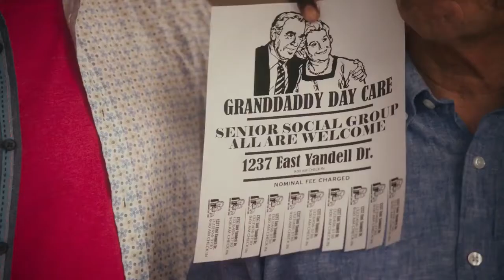Grand-Daddy Day Care - Movie Trailer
Synopsis-
A family man turns his house into a ‘day care’ center for senior citizens.